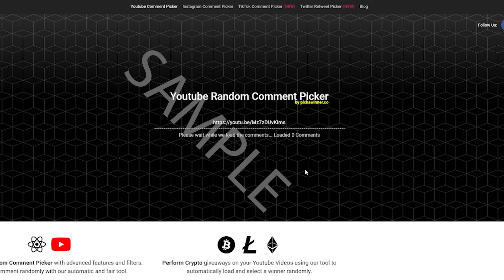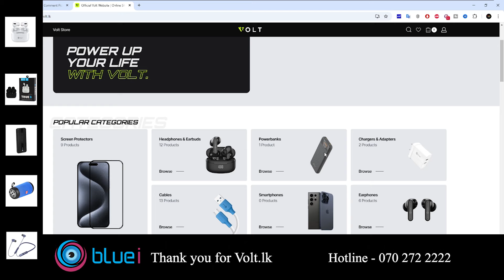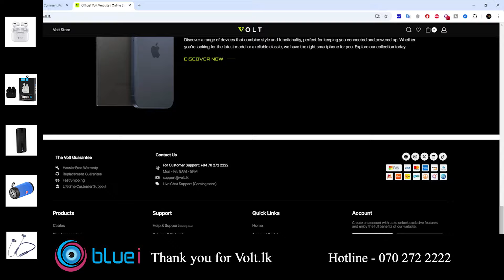நம்ம 200K Giveaway 😉இத கொஞ்சம் Update பண்ணிட்டோம் Try பண்ணலாம்🔴Travel Tech Family🔥@TravelTechHari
mobile giveaway sri lanka 2024,mobile giveaway sri lanka today,mobile giveaway sri lanka 2024,mobile giveaway sri lanka online,mobile giveaway sri lanka cricket,mobile giveaway sri lanka